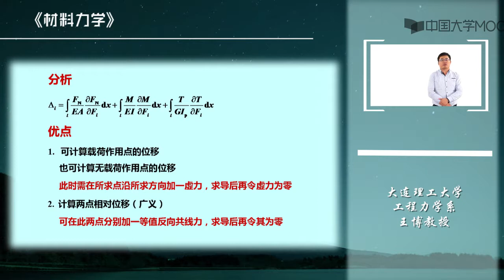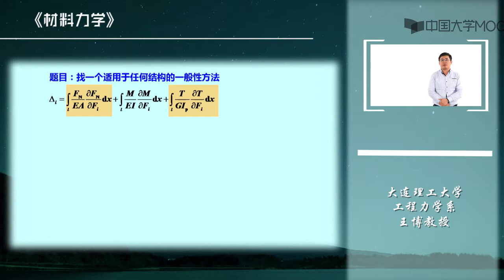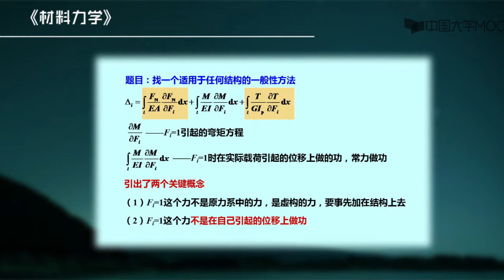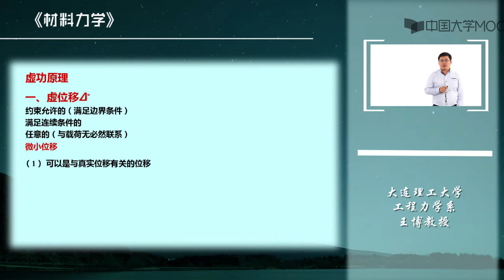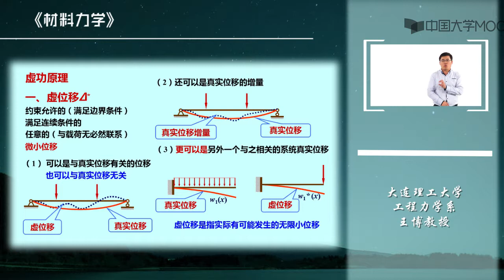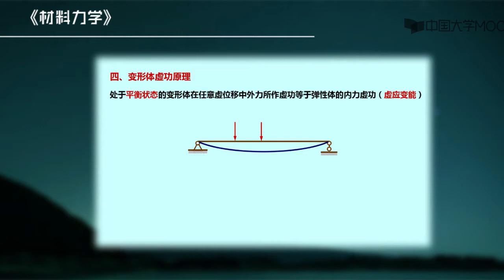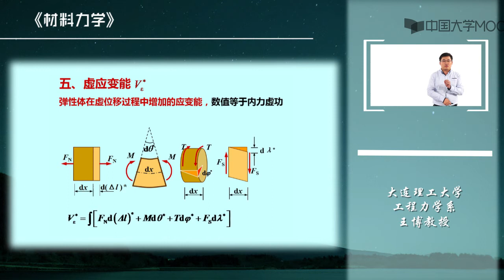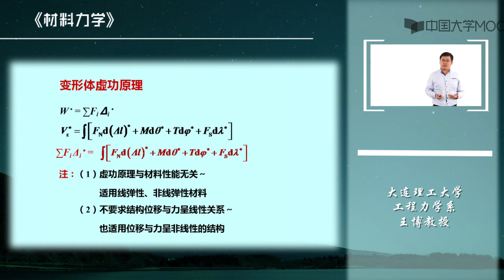12 3变形体虚功原理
播放列表名称：材料力学

第1章 绪论

1.1 走进材料力学

1.2 材料力学的基本概念

绪论-习题课

第1章 绪论

第1章 绪论

第2章 轴向拉伸和压缩

2.1 轴向拉伸和压缩

2.2 拉压杆的应力

2.3 材料在拉伸和压缩时的力学性能

2.4 典型塑性和脆性材料的力学行为

2.5 拉压强度计算

2.6 拉压变形计算与胡克定律

2.7 拉压静不定问题

轴向拉伸和压缩-习题课

第3章 剪切

3.1 连接件与实用强度计算

剪切 -习题课

3.1 连接件与实用强度计算

3.1 连接件与实用强度计算

第4章 扭转

4.1 迷人的扭转

4.2 薄壁圆筒的扭转

4.3 圆轴扭转与强度条件

4.4 圆轴的变形与刚度条件

4.5 扭转静不定问题

扭转-习题课

第4章 扭转

第4章 扭转

第5章 弯曲内力

5.1 弯曲和梁

5.2 剪力与弯矩的求法与图形表示

5.3 剪力、弯矩和分布载荷集度间的微分关系

5.4 平面刚架与曲梁的内力

弯曲内力-习题课

第6章 截面图形的几何性质

6.1 静矩、惯性矩和惯性积

6.2  平行移轴公式 转轴公式

6.3 组合图形的形心主惯性矩

截面图形的几何性质-习题课

第7章 弯曲应力

7.1 弯曲应力概述

7.2 弯曲正应力

7.3 弯曲切应力

7.4 非对称截面梁的平面弯曲

7.5 提高弯曲强度的措施

弯曲应力-习题课

第8章 弯曲变形

8.1 挠曲线近似微分方程

8.2 积分法求梁的变形

8.3 叠加法求梁的位移

8.4 简单静不定梁

弯曲变形-习题课

第9章 应力状态分析与强度理论

9.1 应力状态

9.2 平面应力状态分析

9.3 平面应力状态的莫尔圆

9.4 三向应力状态的最大应力

9.5 广义胡克定律

9.6 四个古典强度理论

应力状态分析与强度理论-习题课

第9章 应力状态与强度理论

第10章 组合变形

10.1 组合变形概述

10.2 斜弯曲

10.3 拉压弯组合与偏心拉压

10.4 弯曲与扭转的组合

组合变形-习题课

第11章 压杆稳定

11.1 压杆稳定

11.2 细长压杆的临界力

11.3 中小柔度杆临界力

11.4 压杆稳定校核

压杆稳定-习题课

第12章 能量法

12.1 外力功和应变能

12.2 卡式定理

12.3 变形体虚功原理

12.4 单位载荷法 莫尔积分

12.5 图乘法

12.6 互等定理

能量法-习题课

第12章 能量法

第12章 能量法

第13章  静不定结构

13.1 静不定之力法正则方程

13.2 对称性的利用

静不定结构-习题课

第13章静不定结构

第14章 动载荷

14.1 什么是动载荷

14.2 等加速度运动构件的应力和变形

14.3 冲击应力和变形

动载荷-习题课

第14章 动载荷

第14章 动载荷

第15章 疲劳

15.1 疲劳的危害

15.2 疲劳的基本概念

疲劳-习题课

第15章 疲劳

第15章 疲劳